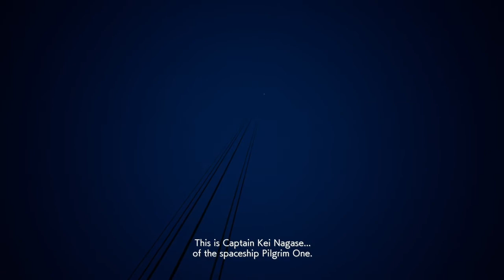ACE COMBAT™ 7 Mini-Movie (English)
Cinematic mix of in-game cut scenes and after game replay for Ace Combat 7 Mission 20 Dark Blue

0:00 Unassisted take-off from carrier
01:12 Engagement
07:03 Drone "escape pod"
08:39 Tunnel Dive
11:06 Space Elevator Shaft Climb and Ending Scene